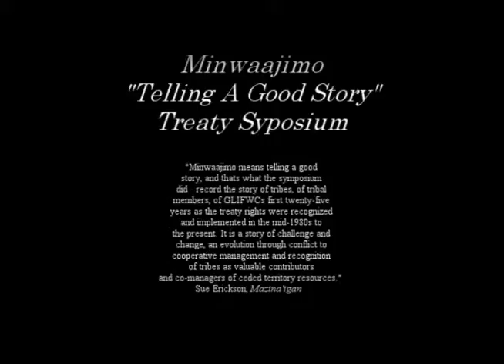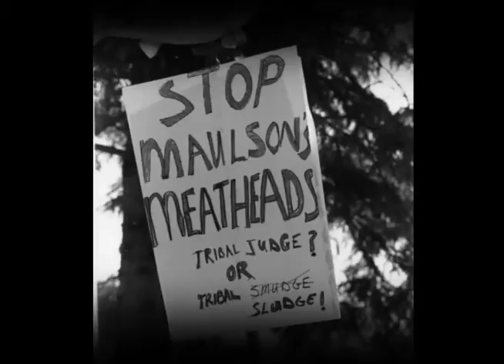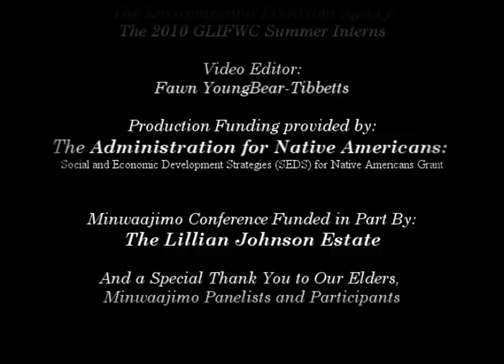Brian Pierson.wmv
This panels topic concerns Social, Economic and Political Issues in the post-Voigt era.  Now after the Voigt decision, after 1983, there was incredible unrest. Throughtout our symposium we've heard a synopsis of some of that from certain angles, but in this panel we have people who were deeply and intimately involved in that process.
 Brian Pierson of Godfrey and Kahn, Attorneys at Law, leads the firms Indian nation law practice group.  A cum laude graduate of the University of Wisconsin Law School in 1983.  Brian clerked for Federal District Judge Myron Gordon before entering private practice.  He won ACLU-Wisconsin Civil Libertarian of the Year for his representation of Chippewa spear fishers in the federal court lawsuit against hooligans seeking to prevent tribal members from exercising off-reservation fishing rights reserved in the treaties of '37 and '42.